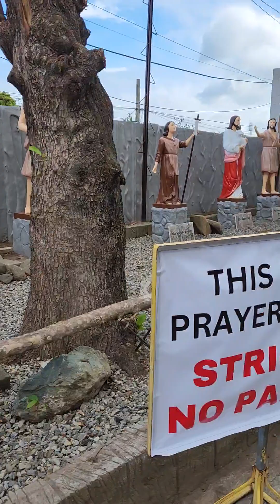Prayer Garden @ St John the Baptist Shrine